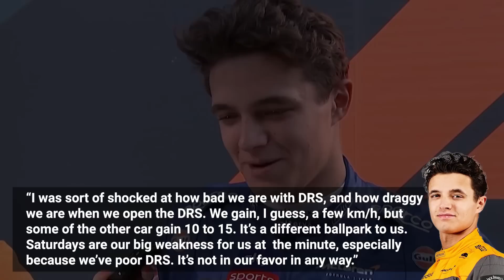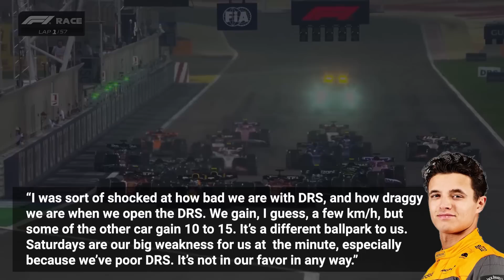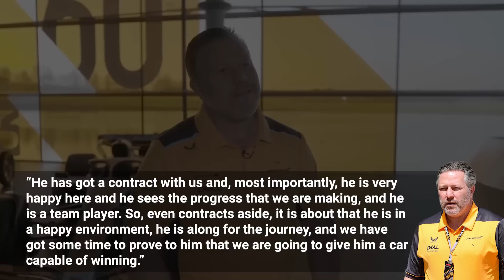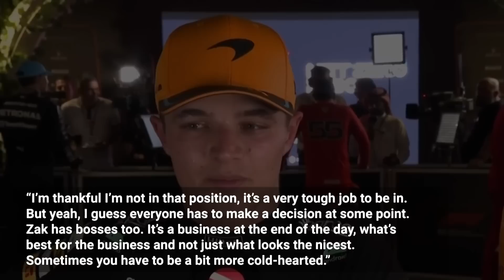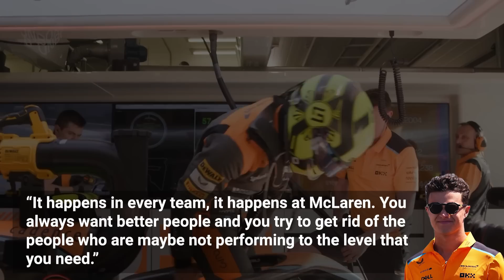Lando Norris Has Had ENOUGH...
McLaren and Lando Norris together with his teammate Oscar Piastri has not exactly had the best start to the 2023 season of Formula 1, and you have to ask, is Lando's patience running thin?
Rumours have started to spread about Norris wanting to leave the team, but team boss Zak Brown has stated that there's no exit clause in his contract, but do you think some of the big 3 in Red Bull, Ferrari or Mercedes would pay the huge sum to buy him out of his contract?